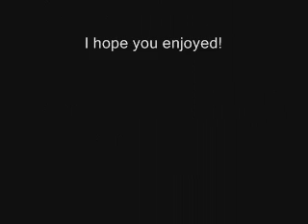I'm Not So Lucky